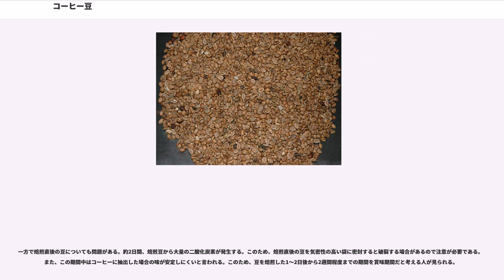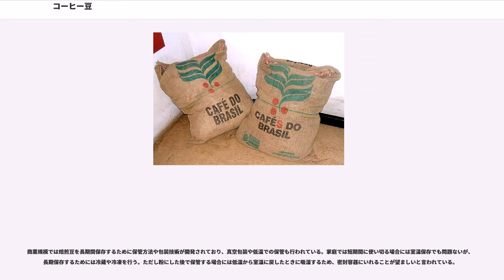コーヒー豆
コーヒー豆（コーヒーまめ、）は、コーヒーノキから採取される種子のこと。生産されたままの生の状態を生豆、加熱加工されたものを焙煎豆という。

焙煎・粉砕したコーヒー豆を湯や水で抽出したものは、コーヒーと呼ばれ、嗜好飲料として世界中で愛飲されている。また、焙煎豆を菓子としてそのまま食することもある（チョコレートなどでコーティングすることが多い）。

一般にコーヒー豆と呼ばれるものは、その加工された状態によって生豆と焙煎豆に大別できる。

生豆はなままめ、あるいはきまめと発音される。一般には「きまめ」と読まれることが多いが、コーヒー業界での専門用語としては「なままめ」と呼ばれることの方が多い。これ以外にグリーン、グリーン・コーヒーと呼ばれることもある。

生豆は、まだ焙煎されていない生のコーヒー豆である。コーヒーの果実から果肉と内果皮（種皮、パーチメントとも呼ばれる）を取り除いた（精製された）状態で、厳密には種子そのものではなく胚乳と胚芽を合わせた部分を指す。通常、コーヒー豆はこの生豆の状態で生産地から消費国に輸出され、消費国にあるロースターと呼ばれる焙煎業者や、コーヒー豆販売業者、喫茶店主などの手で焙煎されることが多い。ただし一部は生豆の状態で、自家焙煎を行う消費者に販売されている。

生豆は収穫された年度によって以下のように分類されることがある。生豆の収穫年度は毎年10月1日を初日として計算される。

生豆は新しいほど緑色が強く、時間が経過するにつれて黄褐色に変化していく。ただしコーヒー豆の精製方法によっても色調が異なるため、色だけから判別することは出来ない。また時間が経過することにより、生豆の含水量が徐々に低下し、ロット内でのばらつきが少なくなると言われる。このため、古い生豆の方が焙煎のときに失敗することが少ないと言われている。

香味についても、新しい生豆と古い生豆では異なると言われている。一般に、新しい生豆は良くも悪くも豆の個性がはっきりとしていて香りにも優れていると言われ、古い生豆は個性に欠けるが味に落ち着きがあると表現されることが多い。どちらを嗜好するかは人それぞれであり、一概にどちらかが優れていると結論付けることは出来ない。

焙煎豆（ばいせんまめ）は、生豆に対して焙煎と呼ばれる加熱処理を施したものである。焙煎によって生豆に含まれている成分が化学変化を起こし、その結果、我々が口にするコーヒーの味や香り、色などが初めて生み出される。
ロースターの手で焙煎された焙煎豆は中間卸業者あるいは喫茶店に卸売りされ、そこから消費者の手に届けられる。このとき焙煎そのままの形で販売される他、さらに粉砕加工を行った後で販売されることもある。また生豆の仕入れ、焙煎（10kg程度までの焙煎釜を用いる）から販売までを一つの店舗で行ったり、仕入れた生豆を顧客の注文に応じて1kg以下の小型の焙煎機を用いて客の好みの焙煎で仕上げて販売するような個人経営の店舗も近年になり増えてきている。これらの形態の店舗は「自家焙煎（店）」と呼ばれている。

焙煎豆はその焙煎の度合いによってさらに分類される。この焙煎の度合いのことを焙煎度といい、焙煎度の低いものを浅煎り、高いものを深煎りと呼ぶ。浅煎りされたコーヒー豆は薄い褐色で、深煎りへと進行するにつれて黒褐色へと変化し表面に油がにじみ出てくる。浅煎りと深煎りの中間にあたるものを中煎りと呼ぶこともあるが、これらは相対的な呼び名であって明確に定められているものではなく、販売店舗などによっても異なる。また、日本では以下の8段階（浅煎り→深煎りの順）の焙煎度を用いる場合もある。

甘みのある豆の場合、深煎りにするとその風味が弱めてしまう。浅煎りの方がカフェインが多く含まれている。
一般に、浅煎りは香りや酸味に優れ深煎りは苦味に優れると言われているが、嗜好の問題であるため、総合的に見てどちらかが優れているということは特にない。

主要生産国の大規模コーヒー農園を中心に、全世界で1000万ヘクタールの土地で150億本のコーヒーノキが栽培されていると概算され、主要産地は北緯25～南緯25度までの熱帯と亜熱帯に集中し「コーヒーベルト」と呼ばれる。
なるべく多く生産するためには（1ヘクタール当たり熟した実で16トン、あるいは1エーカー当たり15,000ポンド）、農園は大量の水および肥料を必要とする。

国際市場での生産国は60ヶ国ほどで、生産量はブラジルが3分の1を占め、ベトナムが15％で2位となっている。1999年まで世界2位だったコロ...